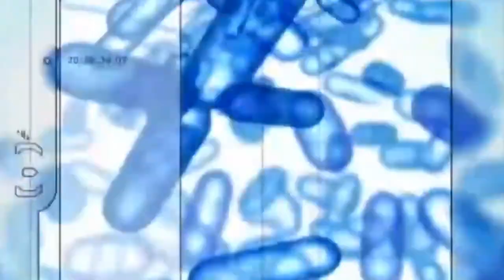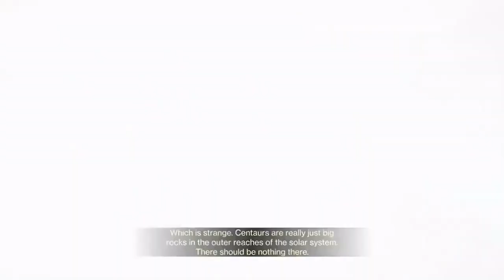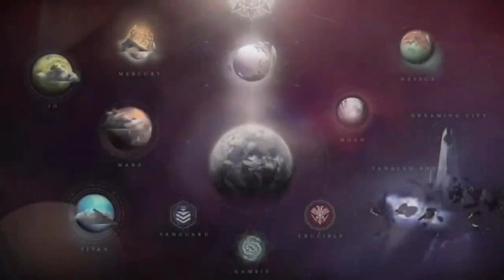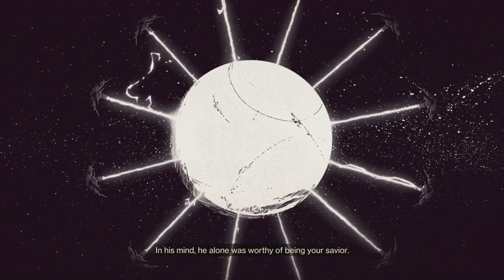Destiny Movie All Cutscenes Destiny 1 To Destiny 2 Lightfall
Just something to pass the time in time for the release of lightfall